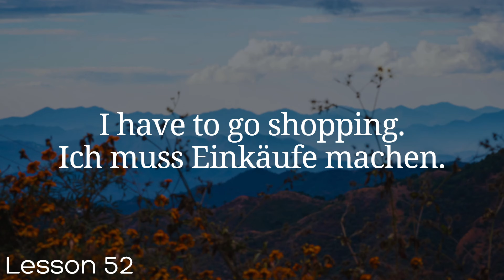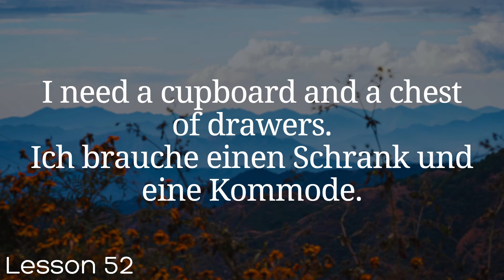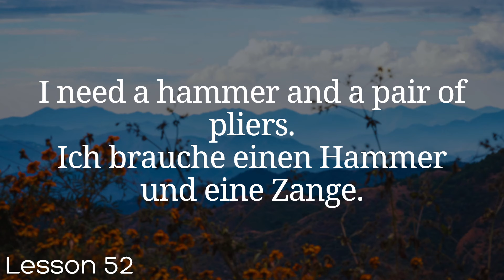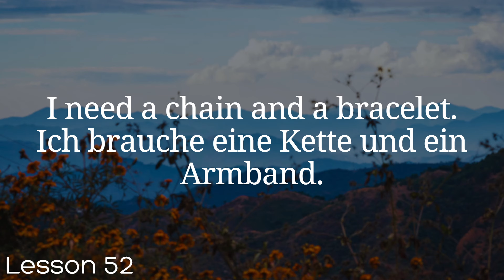All German in 100 Lessons. Learn German . Most important German phrases and words. Lesson 52